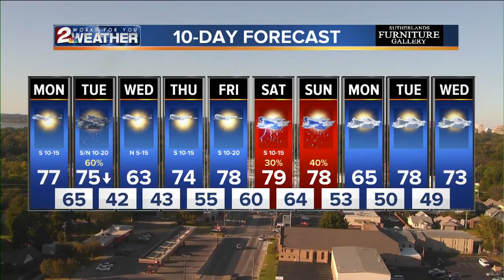KJRH Latest Headlines | October 13, 5pm